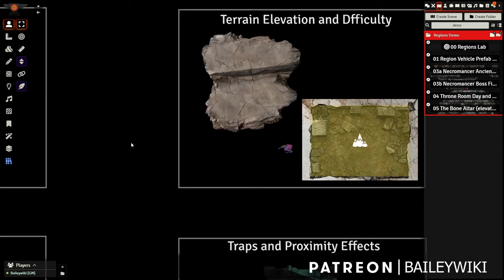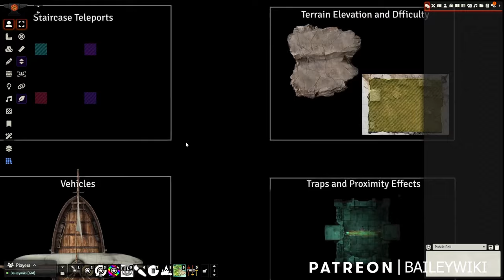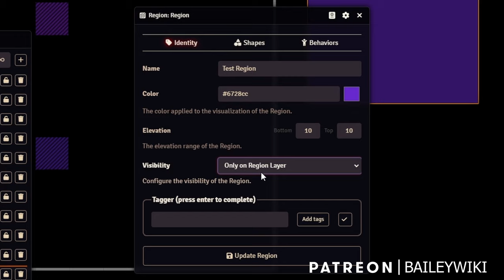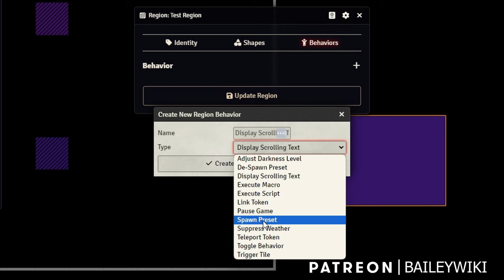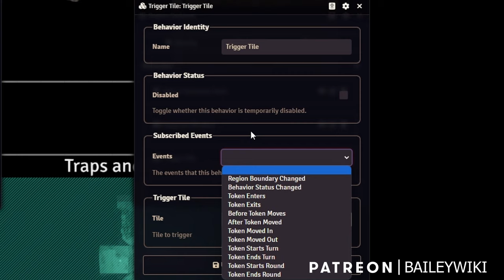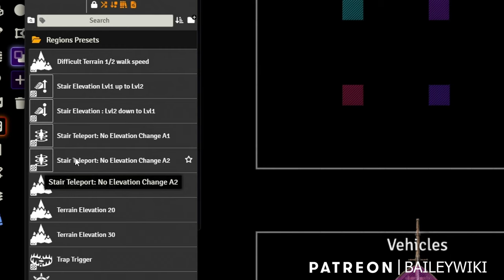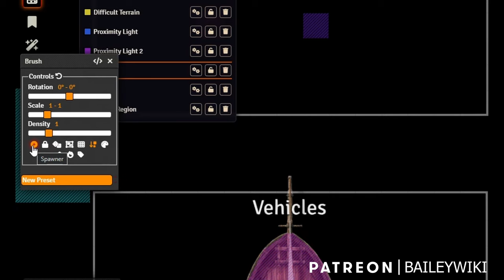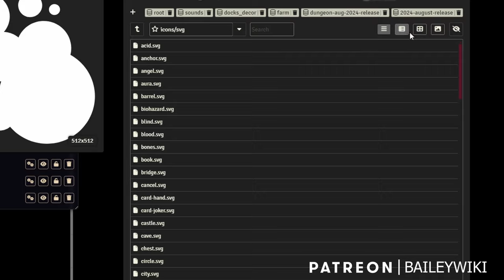Ultimate Guide to Regions in Foundry VTT, including new Modules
We're deep-diving into the new Foundry feature, Regions. We'll cover the basics of Regions in vanilla Foundry before we jump into more advanced a new functionality from modules that leverage the new entity type!

00:00 Intro and Demo
03:11 Tutorial Setup
05:09 Regions Basics
10:00 Basic Behaviors
14:21 Module 1: Mass Edit
20:02 Module 2: Region Enchantment
21:10 Module 3: Easy Regions
24:48 Module 4: Region Active Effects
27:42 Module 5: Terrain Mapper, Elevation
35:17 Modules 6-8: Levels, Monks Tiles, Token Attacher
39:49 My ideas for regions
41:56 Regions in Action